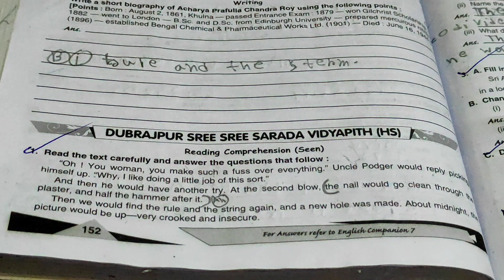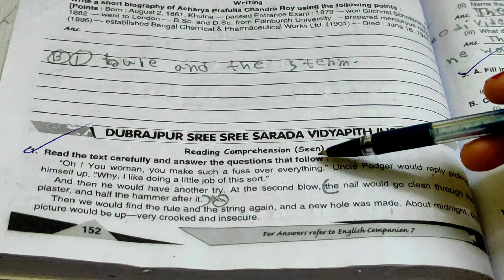Ray And Martin Question Bank 2023 | Class 7 English Second Summative Page 152